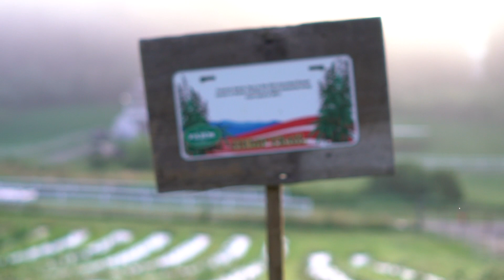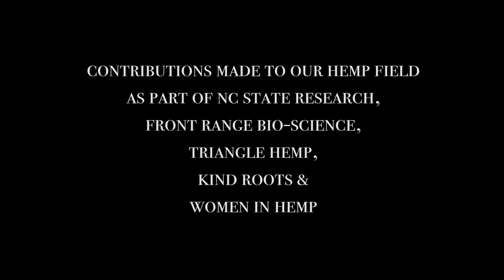Franny's Farmacy Humble Beginnings - Planting Hemp Changed Everything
Franny always dreamed of owning a farm. In 2012 Franny's Farm land was purchased. Starting with nothing but overgrown brush, with the help of family, they built this farm/dream. With no idea of what was in store, they had to rely on the feeling that they were living their passion.

In 2017 Franny took a huge leap of faith and decided to grow hemp. That was the beginning of the next chapters of their lives. Without realizing it, Franny became the first female farmer in North Carolina to grow hemp.

"Being a steward of this land and having the opportunity to grow this goddess hemp plant, has completely transformed our live as well as the lives of so many this touch through our products." - Franny Tacy

Franny's Inc. embeds love, compassion and conciseness into the fields and each plant all the way through growing, processing, manufacturing and product development.

Franny Farmacy goal is to bring health and joy for you and your family just as this sacred plant has done for us. We want to share that with you.

Visit our stores in Asheville or Hendersonville, NC, Greenville and Charleston SC or our online store for Hemp flower, tinctures, edibles, healing lotions, salves and massage oils, all high in beneficial CBD.